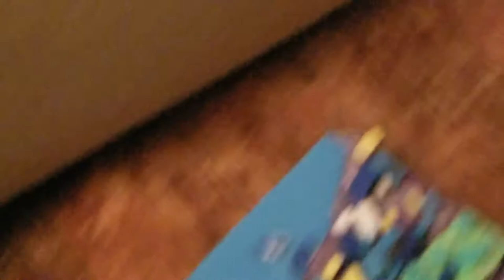Miniature Manhattan model